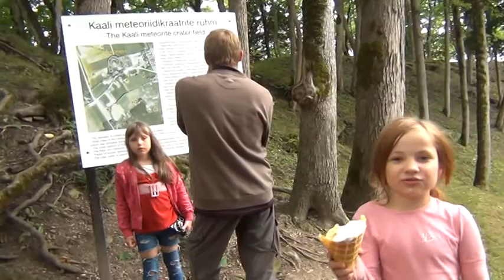Igaunija. Sāremā 2011